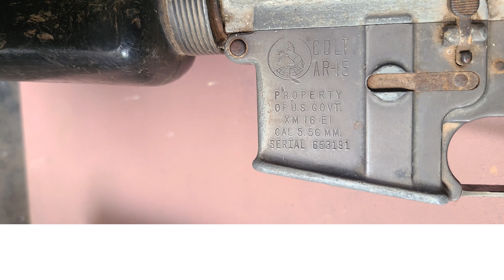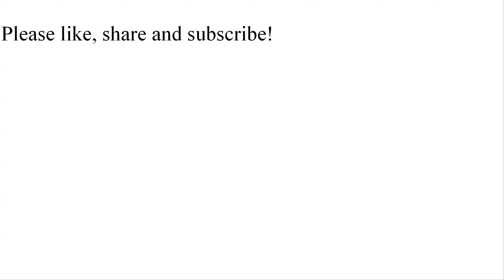The small Arms of the "War Museum Cambodia" in Siem Reap, Cambodia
A quick video slide show, showing off some of the more interesting small arms from the War Museum Cambodia, located in Siem Reap, Cambodia. Personally, I like the "life after people" vibe it gives.

If you are interested in buying hard copies of my work, purchase links can be found at-

….Or search for “AK47 catalog” on Amazon.